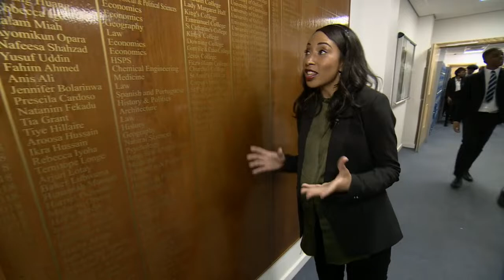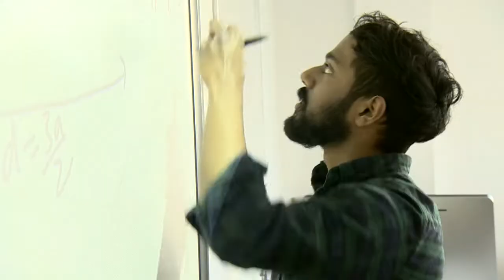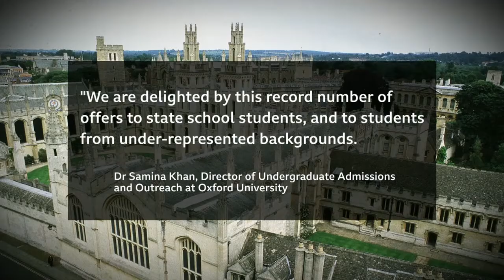The east London Academy praised by Stormzy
Each year dozens of students from one east London academy are offered places at Oxford and Cambridge. This time around Brampton Manor has received a total of 51 offers after an impressive haul of top grade A levels.   The sixth form in Newham has been praised by Stormzy for its work to raise aspirations for its students - many of whom get free school meals.